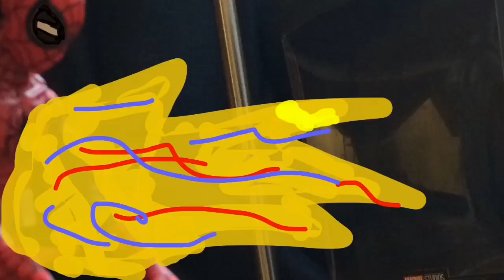Dear shocker shocker stop motion